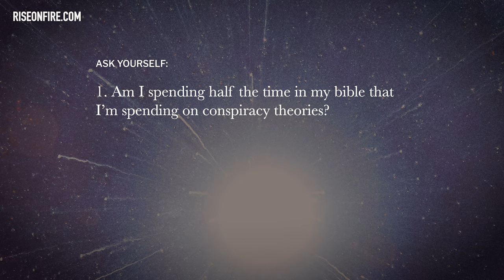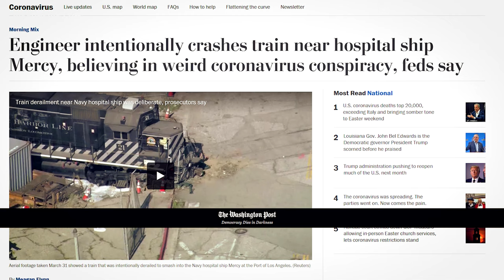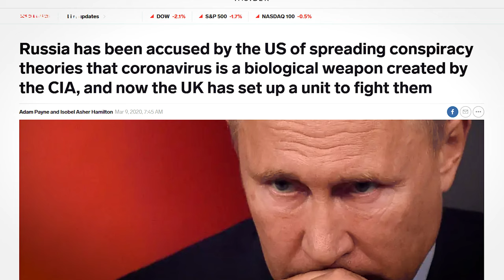╫ Man Converts to Flat Earth "in 3 minutes"?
Recently I overheard an interview with a man who said that he "converted to flat earth in 3 minutes" after he heard of the theory. He stated that after all the things he's been lied to before, from things concerning his religion to other lies by the government, he can't trust anything he's been taught anymore. And for that reason, he simply concluded that this conspiracy theory is another that "must be true. ", even without further research.

And it made me think, how susceptible are we to quickly accept untried new ideas, even potentially untrue ideas, when we already have a lack of trust? As believers, we are called to pursue truth by evaluating the evidence set forth by 2 - 3 witnesses as scripture mandates. It is when we set aside this requirement to rather be led by our emotions, or potential trust issues, that we could be led astray by our own flesh. I hope this short video blesses you to think regarding how easily you accept new information, and whether you do conduct the appropriate research. Especially in a time such as this where there are so many coronavirus conspiracy theories being promoted, good or bad.

PARTNERS - Special thanks to the following who made this video possible:
Vivian Lockett
Marianne L Coulter
Matthew Mann
Shawn Rutherford
Mary K Ellison
Christopher Tusken
Roderick Tinsley
Michael Inocentes
Ireana Cook
Carl Bergeron
Deborah Arnold
Sjhanet Grobler
Dana Kelly
Tyler J Keehl
Allison Larson
Randall and Deborah Hand
Christopher Torres
Domenic
Corraine Carter
IsraelofElohim
Ayana Campbell
Austin Abram
Bob Flannigan
Jordan Evanko
Christopher and Perla Lopez
Yajaira Velasquez
Jamie Nixon - Garcia
Victor Cabrera
Michael Lucero
Deja Turner
James & Jessica Furman
Pamela Collins